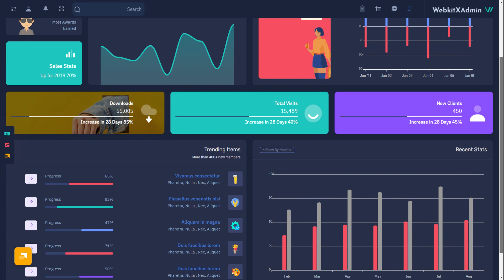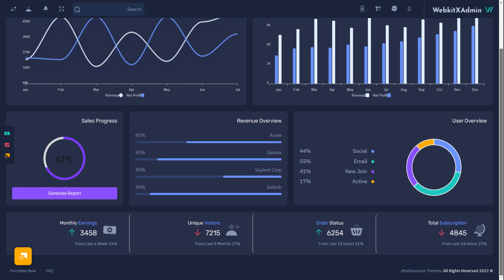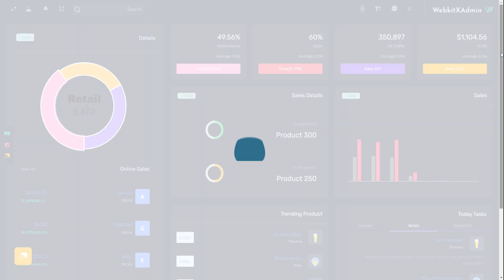Amazing RTL Style Full Width Dark Admin Panel Dashboard WebkitX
Most Amazing RTL Style Full Width Dark Admin Panel Dashboard of Bootstrap 5 Admin Template . WebkitX Admin Template a clean way to use the design for your dashboard projects. This can be used for admin Bootstrap Admin Dashboard Applications for your online applications.

WebkitX Is Most Useful Admin Dashboard Template with features like Order, Revenue, Shopping, Sales visits, monthly revenue and performance tracking. We have developed this admin template by unique and minimal look of the CRM’s software. Bootstrap 5 latest with SASS.

Notification and Sales Volume are creative new features. You can track and analyze your job statistics from our WebApp Templates plugins and widgets. Modern looking HTML Template on Bootstrap 5 latest platform.